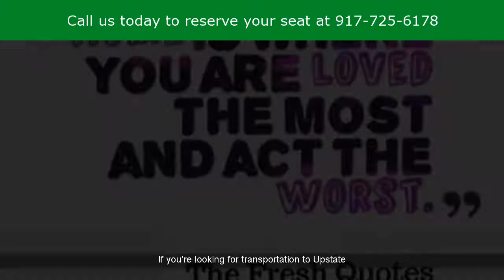Upstate Correctional Facility Visits Malone NY | Malone NY Visits To Jail Facility Upstate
If you're looking for transportation to Upstate Correctional Facility Malone NY, New York  prison to visit an incarcerated family loved on or a friend, we can provide you this bus transport service. Our company is a provider of prison transportation services in New York that will transport you to upstate prison correctional facilities Malone NY,  Franklin County. We strive to provide a very comfortable experience for everybody, as mentioned on Facebook, prison pulse, and prison talk. Although jail transportation bus or van services require you to carve time out of your schedule and leave your home for some time, your loved ones will be ever so happy to see you.
Related Niches:
rehabilitation programs in prisons, transportation to visit inmates Malone NY, Franklin County, recidivism rates by state, bridging the gap van service, round trip van service 12953, Close to Bare Hill Road, Malone Junction, P.T.S., criminal rehabilitation facts, transportation to prisons Malone NY, buses to clinton correctional facility Malone NY nearby Malone Village Memorial Park, transport, bus to attica correctional facility, dangerous, prisoner 518, upstate family transport, recidivism in a sentence, manny's bus service, recidivism rates, lasd inmate packages, Near to Lake Titus and close to Malone Village Memorial Park, bus service to upstate correctional facility New York, Franklin County, ride and rebuild van service 12966, Close to Whippleville, how to get to upstate correctional facility Malone NY, New York, To visit the upstate correctional prison facility within Malone NY, Call ., causes of recidivism, transportation services to prisons Malone NY, drives, inmate visitation information 12953, recidivism examples, flamboyant bus service, Close to Salmon River and Malone-Dufort Airport, recidivism rates by country, what is the purpose of rehabilitation for prisoners, Nearby to US Route 11, Titusville Mountain State Forest
You can trust us to transport you to upstate correctional facility prison in Malone NY via our bus transportation services.